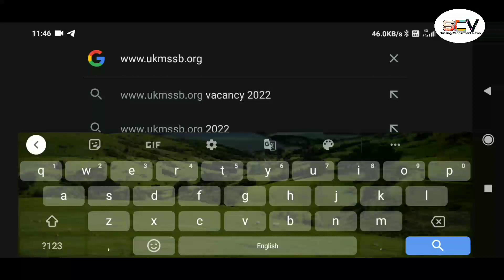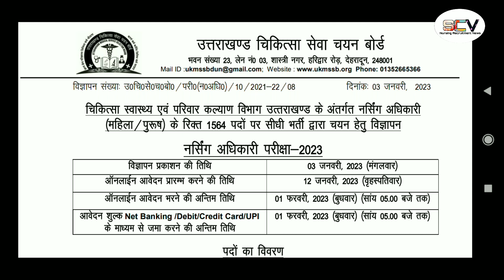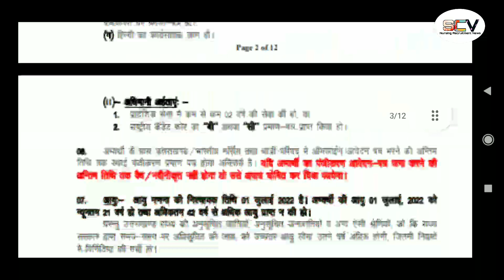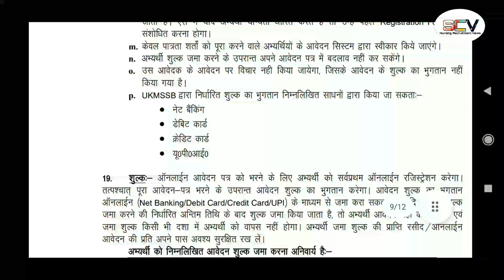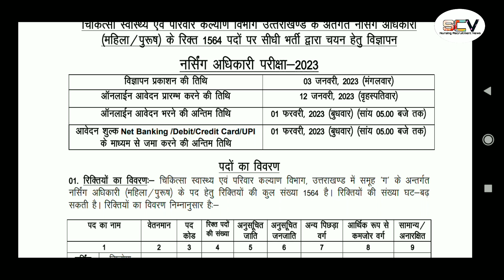UKMSSB Nursing Officer Recruitment for both Male and Female || Uttarakhand Nursing Officer Vacancy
This vacancy has come from Uttarakhand State for the post of Nursing Officers for both male and female candidates.